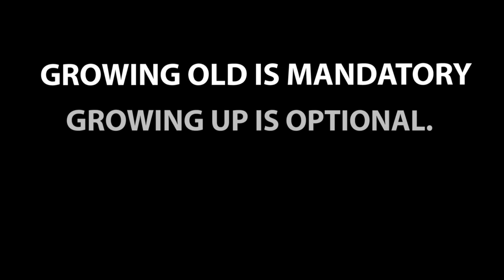Happy Birthday DICK! Today is your day!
Hey DICK, enjoy this motivational and inspirational birthday song and video.